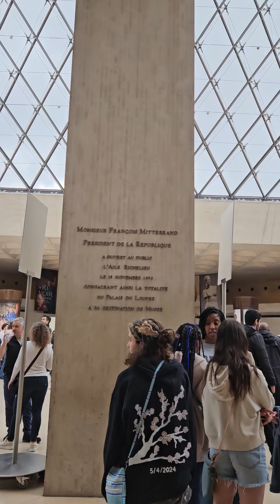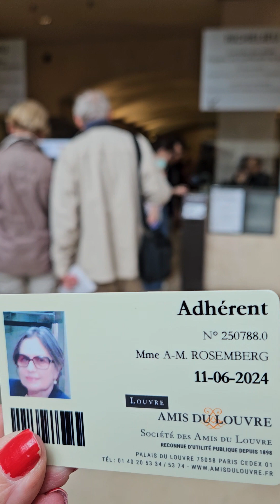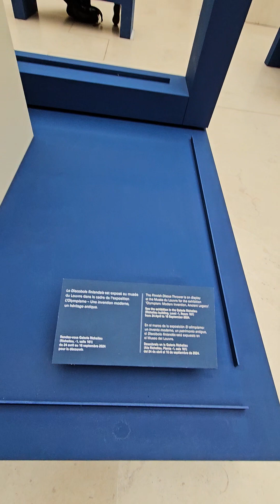Exposição no Louvre - Olimpíadas 2024 "L’OLYMPISME Une invention moderne, un héritage antique"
O Museu do Louvre surpreende com sua exposição sobre as relações entre arte, arqueologia e Olimpíadas, ao apresentar uma réplica  da obra do escultor grego, Constantin Dimitriadis (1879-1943).

A obra, "Discobolus finlandais" (1924), esculpida com músculos em bronze,  ganhou o ouro no VIII Jogos Olímpicos de Paris, há 100 anos.

O discóbolo finlandês, Armas Rudolf Taipale (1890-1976), pousou como modelo. Três cópias  originais foram esculpidas e estão conservadas em Nova York, Atenas e Dijon.

ana margarida furtado arruda rosemberg
Paris, 31 de maio de 2024